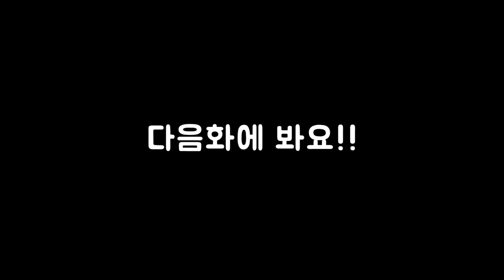93화 스카이림+다크소울 새로운 몬스터 전기생선 (아웃워드)